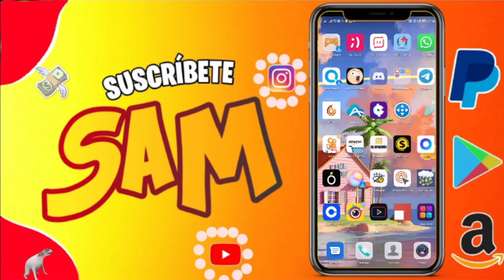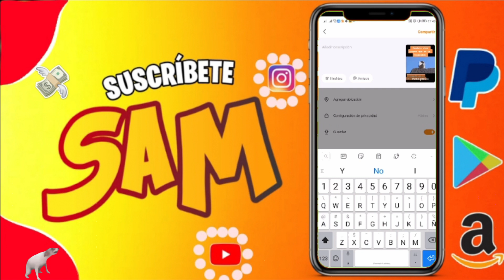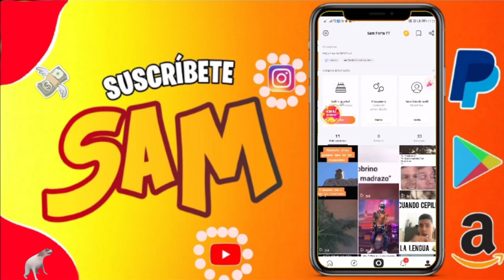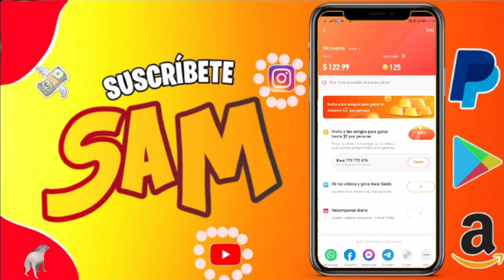👉 kwai ¿CUANTO SE GANA CON ESTA APP? 🔥 mi experiencia con 15 a 20 dias usando kwai 2021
😈 en realidad paga kwai como promete en sus videos promocionales? 🎁 MI EXPERIENCIA USANDO KWAI alrrededor de 15 dias viendo videos desde el celular e invitando amigos y familiares para obtener una recompensa exrtra.
COMENCE CON CERO INVITADOS Y SOLO POR VER VIDEO YA ESTABA GANANDO DINERO pero aqui entre nos chicos! es un pecado no usar el metodo de referido en esta app ya que esta pagando mucho mas dinero que otras apps por invitar a un amigo (referido) Y SI, KWAI ESTA PAGANDO Y ES UNA APP MUY CONFIABLE ACTUALMENTE.
💙USA kwai y gana desde AQUI 😈

👉INGRESA A MI CLAN CRACK DE FREEFIRE🔥 primero demuestra tu nivel

✅ INSTAGRAM CRACK!! 🔥 PA AYUDARTE EN CUALQUIER DUDA!